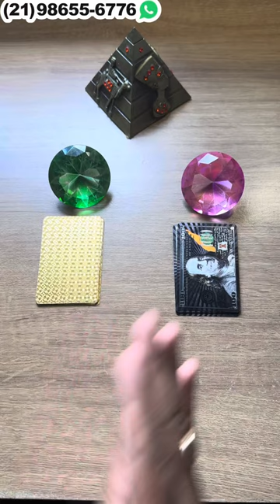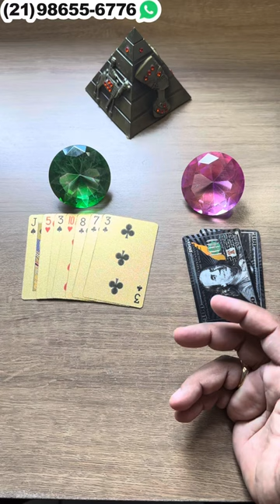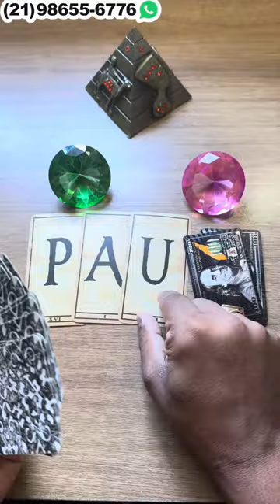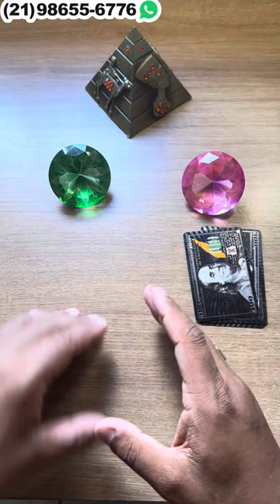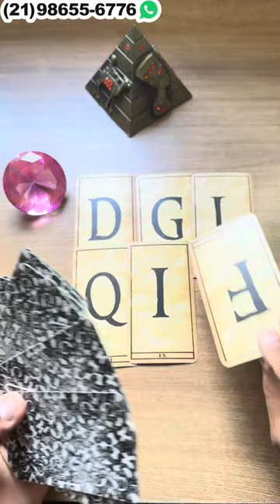IMPRESSIONANTE! UMA PESSOA NÃO PARA DE PENSA EM VOCÊ + LETRA INICIAL!! | TAROT RESPONDE